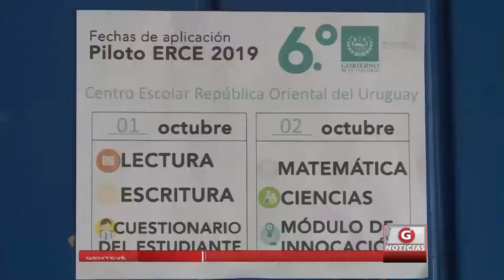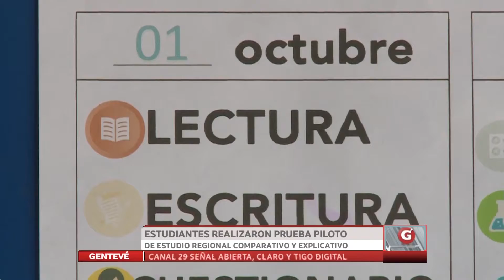Estudiantes realizaron prueba piloto de estudio regional comparativo y explicativo